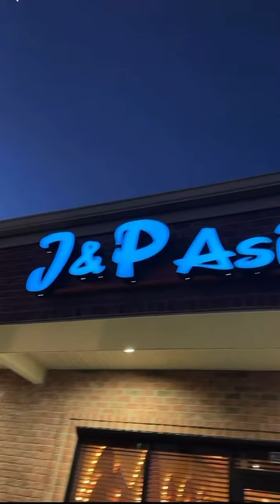Too much pre-workout gym vlog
First YouTube vlog.
Ate sum sushi met up with ash then hit the gym